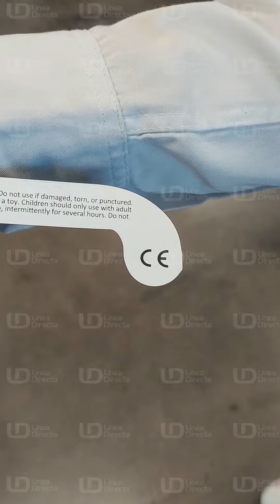¡Entérate! 📌 ¿Cómo sé si mis lentes son seguros para ver el Eclipse Total de sol? 🌑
LDInforma | ¡Entérate! 📌 ¿Cómo sé si mis lentes son seguros para ver el Eclipse Total de sol? 🌑